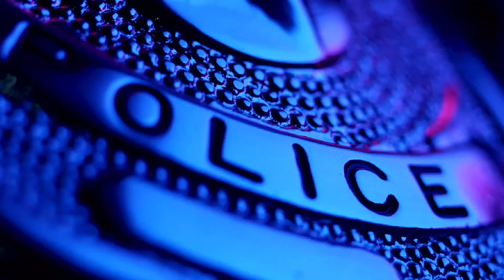Black & Blue (clip): Chief Darrell Lowe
Experience the extraordinary journey of Chief Darrell Lowe in this captivating snippet from Black & Blue. With an impressive 31-year career in law enforcement, Chief Lowe has become a seasoned police executive, renowned for his exceptional leadership, crime-fighting prowess, and innovative mindset.

Join us as we delve into Chief Lowe's distinctive approach to leadership, which revolves around collaboration and proactive customer service. Balancing a no-nonsense attitude with genuine compassion, Chief Lowe has earned a reputation as a values-driven leader who places utmost importance on respect and empowers his team.

Explore how Chief Lowe's diverse background in cultural, economic, and socio-political communities has shaped his unique perspective and contributed to his remarkable success. Uncover his expertise in cultivating fruitful partnerships with both internal and external stakeholders, fostering a harmonious and highly effective approach to policing.

Discover Chief Lowe's visionary strategies for recruitment and retention, ensuring the continuous progress of his department.

Don't miss this episode of Black & Blue, where Chief Darrell Lowe shares his inspiring journey and reveals how his innovative leadership style has left an indelible mark on the Redmond Police Department. to learn more.

The full interview is available on YouTube and Spotify for those seeking further insights.

Workwithclee.com

Workwithclee.com